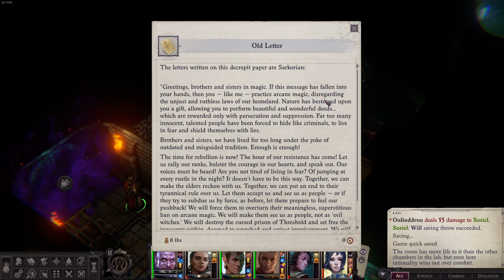Let's Play Pathfinder Wrath of the Righteous | Episode 92 | First Playthrough (2023)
Im Playing Pathfinder WOTR on Core/Turnbased for the First time ever!
Enjoy the lets play and be sure to leave tips and tricks!